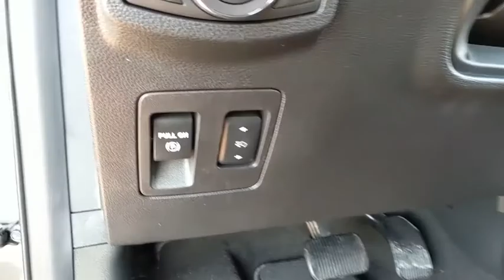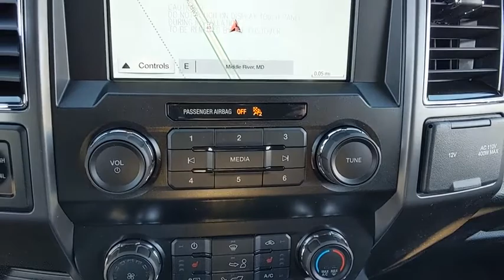2019 Ford F-150 Baltimore, Wilmington, White Marsh, Rosedale, MD K864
Magnetic New 2019 Ford F-150 available in Baltimore, Maryland at

Factory MSRP: $52,135 $15,129 off MSRP!2019 Ford F-150 XLTOur Price You See, Is the Price You Get guarantee is exactly that. We will only include the standard Ford rebates and never include rebates such as college grad or active duty military in our pricing. We are committed to making your buying experience as transparent and easy as possible. Our internet pricing does not include your local taxes, local tags, our $299 dealer processing fee, or destination and delivery ($875-$1,495). Internet pricing does include Ford Financing rebates if applicable and is not compatible with any 0% or other special financing offers. Rebate structure may be different for leasing. See dealer for details.All vehicles come with the Al Packer Customer Advantage Plan at no extra charge which includes free Oil Changes, free Car Washes, and up to $1,000 in service savings! Price includes: $2,250 - Retail Customer Cash. Exp. 04/01/2019, $1,000 - Special Package Retail Customer Cash. Exp. 04/01/2019, $750 - Bonus Customer Cash. Exp. 04/01/2019, $250 - Ford Credit Retail Bonus Customer Cash. Exp. 04/01/2019, $750 - Retail Bonus Customer Cash. Exp. 04/01/2019